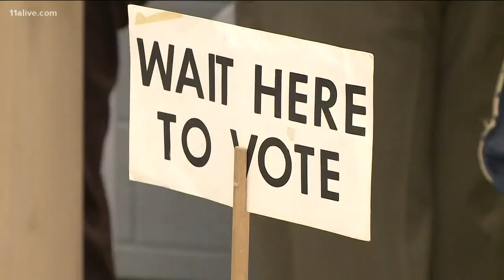Judge: Georgia can't use old voting machines, must have paper ballots if new system isn't ready for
A federal judge has ordered Georgia to stop using its outdated voting machines after this year and to be ready with hand-marked paper ballots if its new system isn't in place for the presidential primaries.